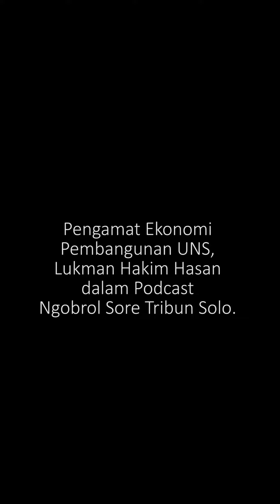Bagaimana Pembangunan Kota Solo seusai Jokowi Tak Lagi Jadi Presiden?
TRIBUN-VIDEO.COM - Pembangunan yang sudah berjalan saya rasa tidak ada masalah, proyek-proyek akan selesai pada 2024, Pak Jokowi dan Mas Gibran selesai masa jabatan, proyek akan selesai.

Tapi pembangunan ke depan, Mas Gibran bisa membangun sinergi antar daerah di Solo Raya.

Ini akan jadi blueprint pembangunan ke depan, tapi ini belum kita lakukan.

Mimpi kita, seperti penelitian sebelumnya, Indonesia bisa seperti China, daerah harus menjadi pusat-pusat industri.

Nah, Solo ini harusnya menjadi pusat industri tekstil, karena kita lengkap dari hulu sampai hilir.

Kenapa yang ada ini tidak dikembangkan?

Semua kepala daerah di solo raya tinggal bersatu membesarkan ini.

Tujuan ekspor disiapkan pemerintah.

Jadi bayangan saya, kalau kita tidak segera beranjak ke manufaktur, kita akan tertinggal.